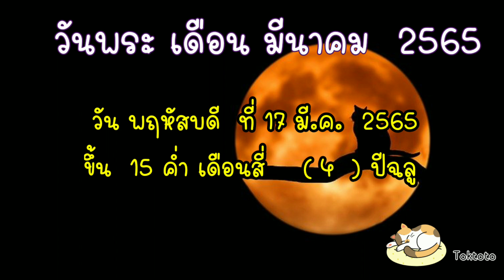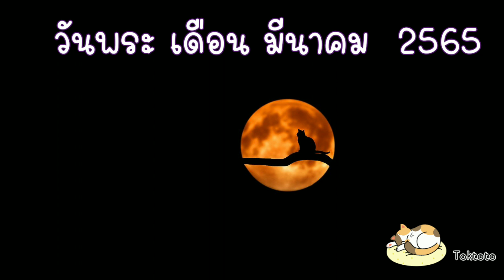วันพระเดือนมีนาคม2565 วันพระเดือนนี้ ปฏิทินวันพระ 🙏🙏